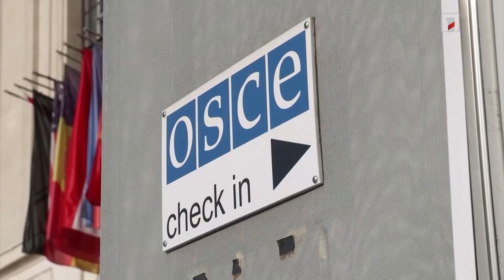Ուկրաինան ավիահարվածներ է հասցրել Ռուսաստանի Բելգորոդ քաղաքի նավթաբազային